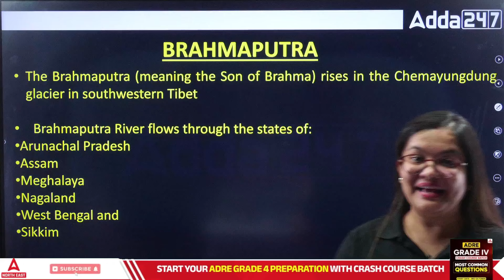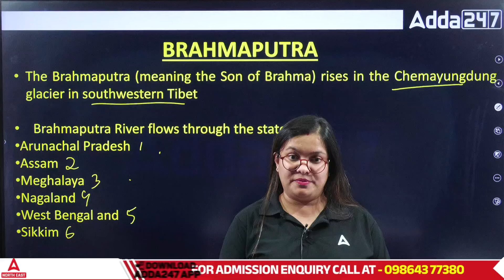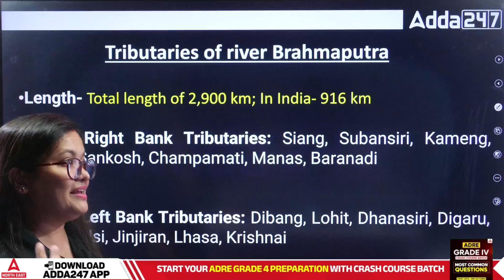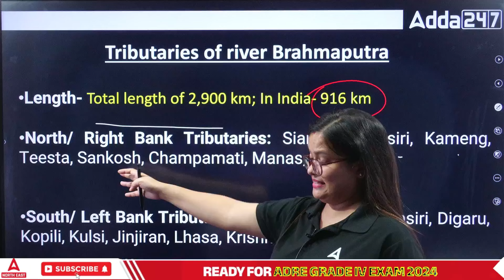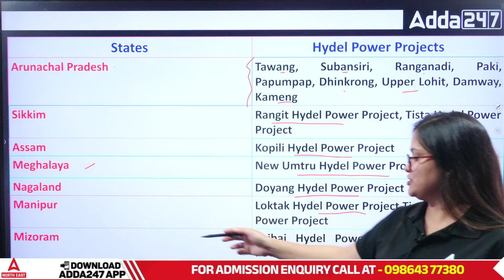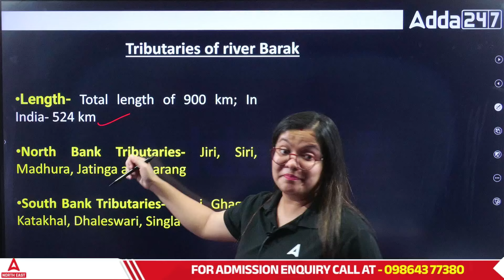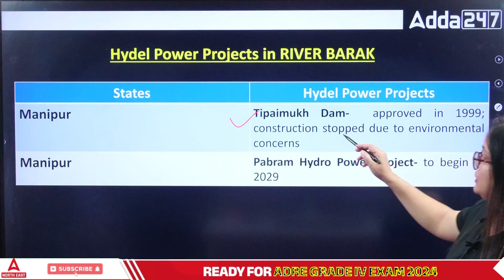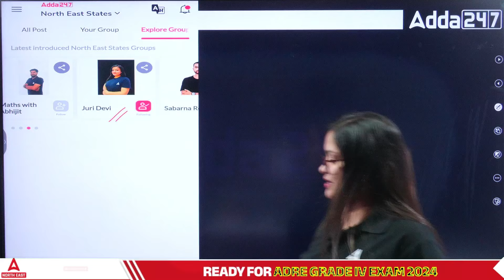Rivers in North-East India | GEOGRAPHY of India | উত্তৰ-পূব ভাৰতৰ নদ নদী সমূহ | Adda247 North East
In this video, we explore the major rivers of North-East India and their significance in Indian geography. Covering rivers such as the Brahmaputra, Barak, and others, this session will help you understand the geographical, cultural, and economic importance of these water bodies in the North-Eastern states. Join us for an in-depth analysis to boost your preparation for competitive exams like ADRE, Assam Police, APDCL, and other Assam-based exams

Live Batches :
Sep -